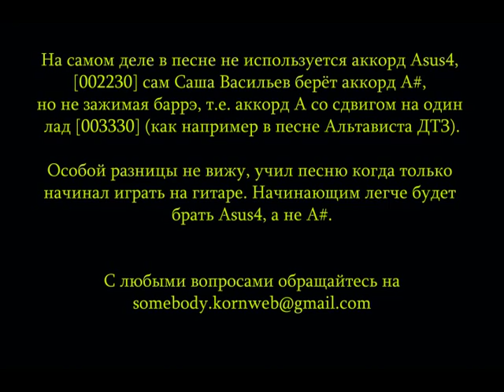Сплин - Небо в алмазах (Разбор для начинающих)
Подробно показываем и объясняем как играть песню